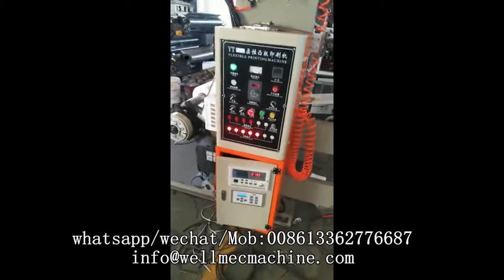4 colors plastic bag Flexographic printing machine